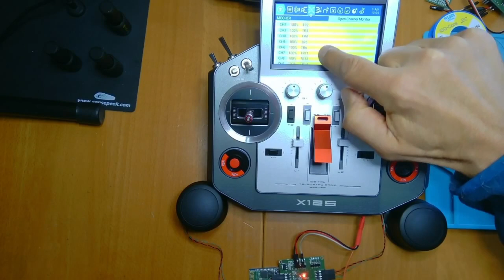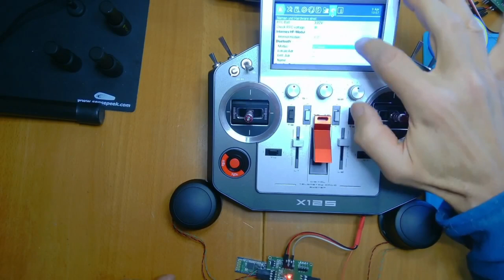OpenTx weekly - Folge 096: Senderpult (mini)